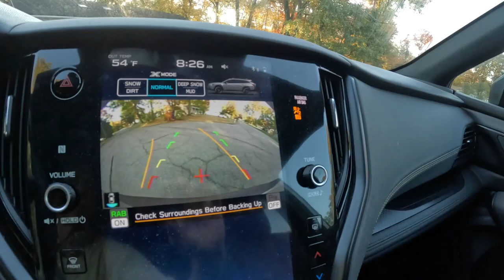My relaxing drive to work!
This has been my daily commute to work for the last 38 Years of my Career while building a Not-For-Profit Human Service Organization with the Mission of providing Treatment, Supportive Services and Housing for individuals and Families with special needs. enabling all to live in the community of their choice within Rockland County N.Y.
As you can see, my drive to the office is short, pleasant and without the hassles that so many contend with each and every day.
I'm Grateful for this relaxing drive to work, it has been a pleasure and a therapeutic transition from Home to work and back Home each and ever day of my career!
Thank you for joining me on my morning commute to my office!
May your days be healthy and happy and may you continue to Live Well...